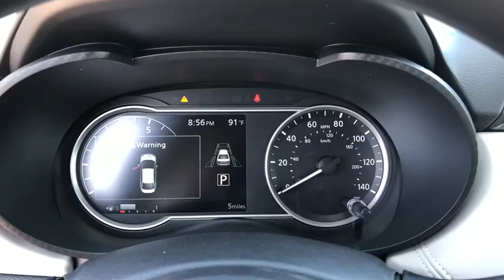2020 Nissan Versa Moreno Valley, Riverside, Hemet, Perris, Temecula, CA N25665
Super Black Metallic New 2020 Nissan Versa available in Moreno Valley, California at Raceway Nissan. Servicing the Riverside, Hemet, Perris, Temecula, CA area.
2020 Nissan Versa 1.6 SV - Stock#: N25665 - VIN#: 3N1CN8EV2LL903973

Raceway Nissan
6030 Sycamore Canyon Blvd

Super Black Metallic 2020 Nissan Versa 1.6 SV FWD CVT 1.6L 4-Cylinder DOHC 16Vbrbr32/40 City/Highway MPGbrbrbrWe have many different makes and models available including a wide selection of cars, trucks, vans, and SUVs. Raceway Nissan in Riverside County has access to thousands of new and used vehicles which means we can find the right vehicle for you and your family. We are proud to serve the city of Riverside and all of Riverside County from our location in Moreno Valley. We are conveniently located in Riverside near the cities of San Bernardino, Redlands, Ontario, Corona, Perris, Beaumont, Temecula, and many others. We offer military discounts and work with many Credit Unions. Price includes: $1000 - Nissan Customer Cash - National. Exp. 11/02/2020